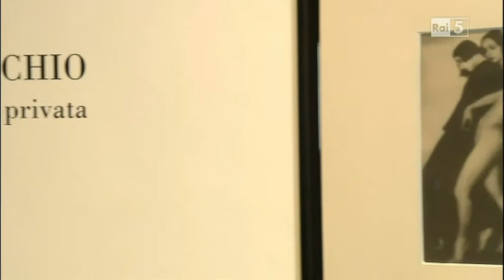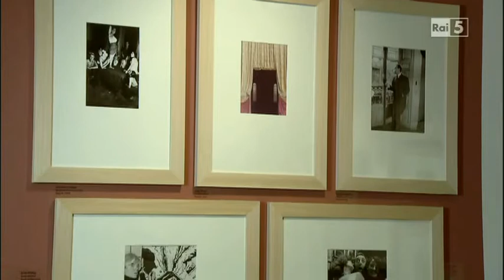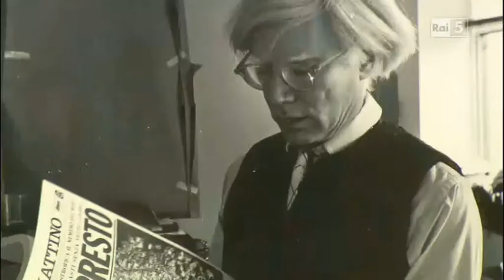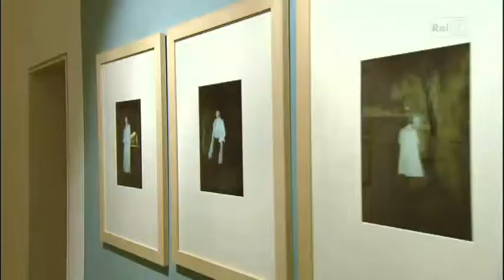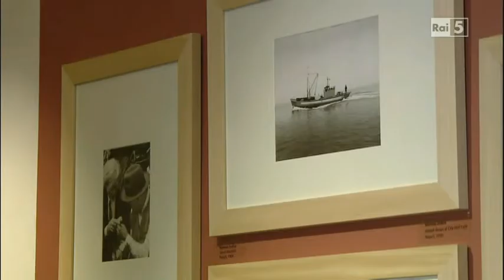Il piacere dell'occhio. Sguardi da una collezione privata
Tratto dalla puntata del 9 Febbraio di CoolTourArte, il programma dedicato ai principali eventi del mondo dell'arte, del design, dell'architettura e di tutte le arti plastiche e figurative condotto da Michela Moro.
Il servizio a cura di Alberta Bargilli, racconta la mostra ''Il piacere dell'occhio. Sguardi da una collezione privata", attraverso le interviste al 'collezionista di talento' Michele Bonuomo , direttore dei mensili 'Arte' ed 'Antiquariato' , e alla curatrice Laura Leonelli.
La mostra è esposta in Galleria Biffi Arte dal 25 Gennaio al 26 Febbraio 2014.